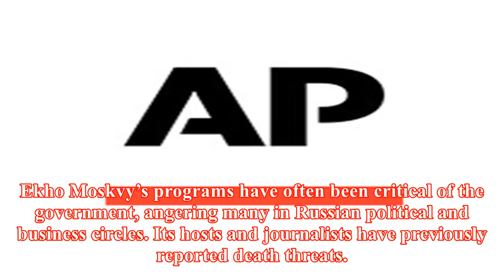Russian journalist goes on air for 1st time since attack